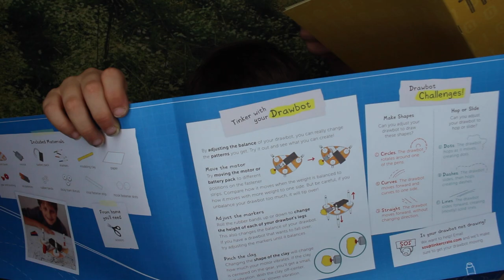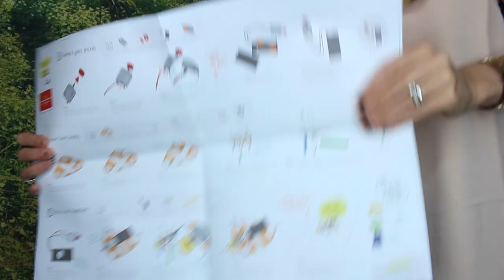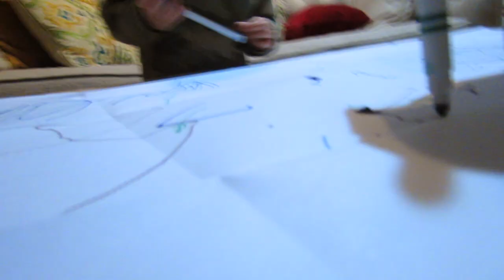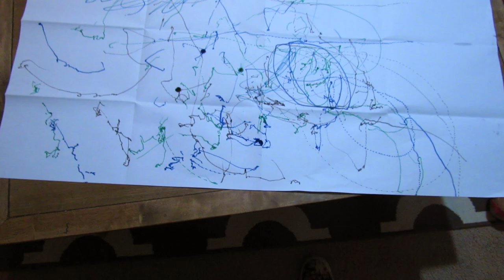Jack Tries Tinker Crate!